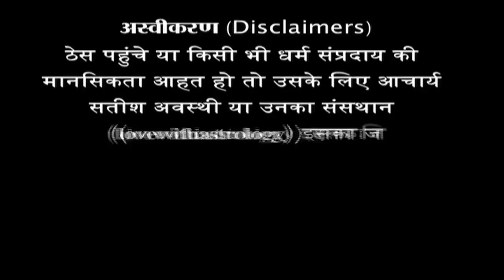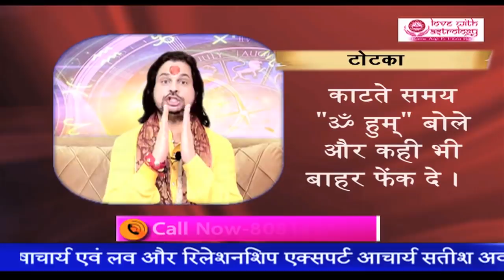तुम्हारी सच्ची मोब्बत❗मिलाने का टोटका TRUE LOVE PAANE KA TOTKA 5 मिनट में कमाल खुद देखो 🍋💘💝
वाट्सऐप : - 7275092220 तुम्हारी सच्ची मोब्बत❗मिलाने का टोटका True Love Pane Ka Totka 5 मिनट में कमाल खुद देखो 🍋💘💝

tumhaaree sachchee mobbat❗milaane ka totaka truai lovai panai ka totk 5 minat mein kamaal khud dekho 🍋💘💝